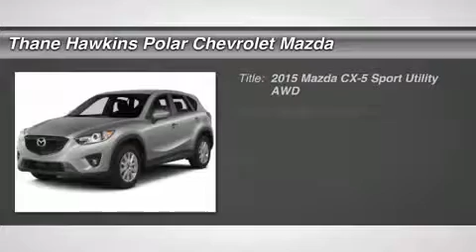2015 MAZDA CX-5 White Bear Lake, MN 35420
2015 MAZDA CX-5 White Bear Lake, MN
Stock# 35420

1801 E Co Road F

null